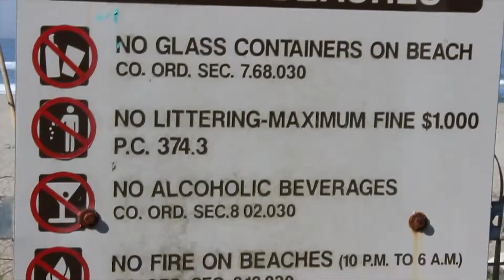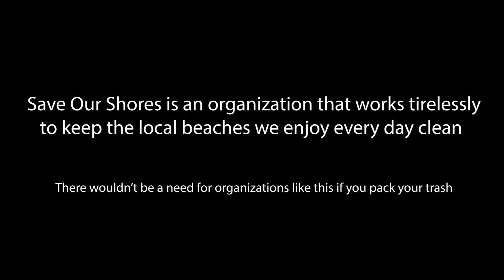No Littering Documentary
by Kira Ratledge and Sophie Pintner pd.6